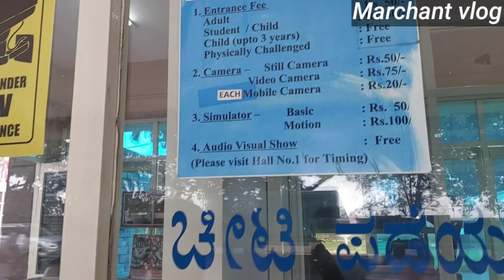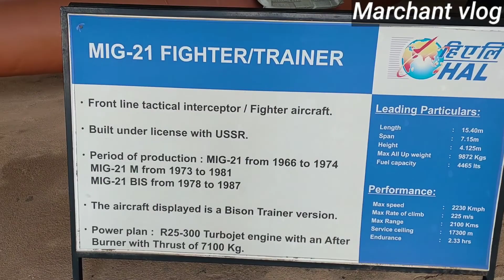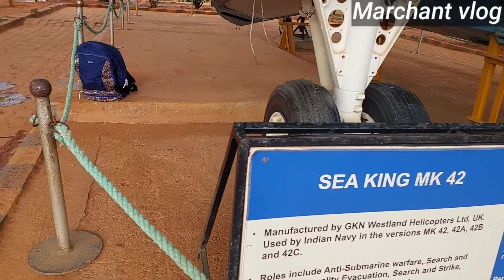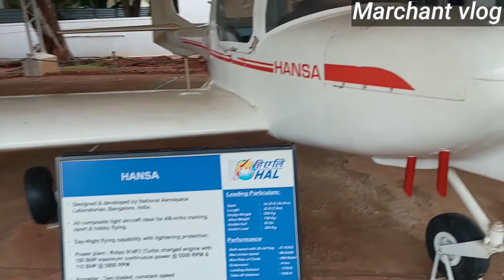Hindustan Aeronautics Limited (HAL)Vlog video First Made in India start flying hal Museum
I'm on Instagram as @shahid_marchant_1. Install the app to follow my photos and videos.

Dosto yann mera hal ka vlog video
or mera youtube channel ko support kardena plzzzz
Marchant vlog
Marchant vlog
hal Bangalore karnataka
hal vlogs video Hindi main
HAL MUSEUM
BANGALORE HAL MUSEUM
Shahid Marchant